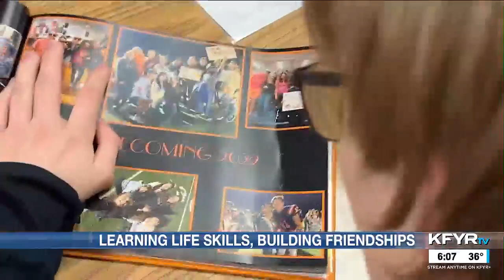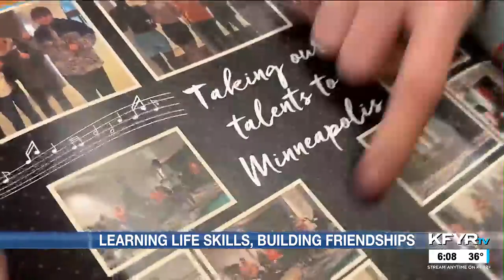Dickinson Peer-to-Peer students plan trip, learn life lessons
Jake Skabo and Evan Wandler’s friendship is something pretty special. They became friends in Peer-to-Peer class.